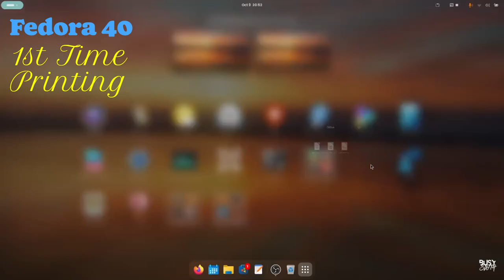[Linux Fedora 40] 1st Time Printing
I printed 1st time with Fedora 40. I opened LibreOffice Writer and wrote some. When I printed it there was my printer, Canon PIXMA MX492, connected already. Smart! It printed perfectly.